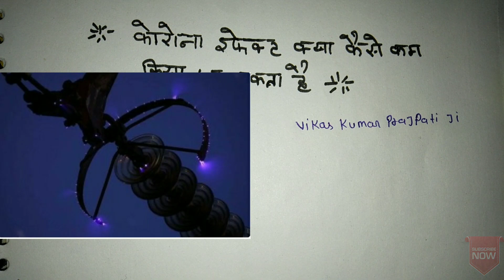What is electrical corona effect in detail in hindi,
What is electrical corona effect in detail in hindi,दोस्तों इस वीडियो में मैं कोरोना इफेक्ट के बारे में संपूर्ण जानकारी दूंगा तो वीडियो को पूरा देखें और वीडियो अगर अच्छा लगे तो suscribe जरूर करें

हाई वोल्टेज ट्रांसमिशन लाइन में चटचट की आवाज क्यों आती है

What is the cable

What is the sar

Ampear, volt KW different

Hp to amp

How to test 3 phase motor